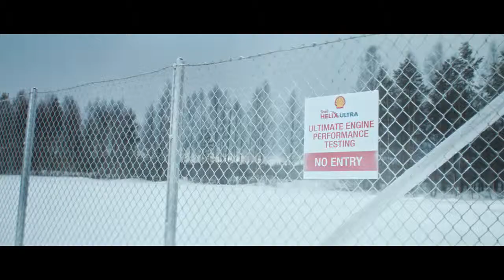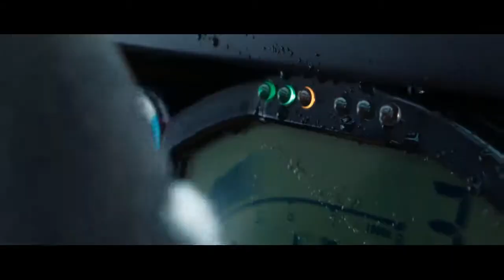Shell Cold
Shell
Cold